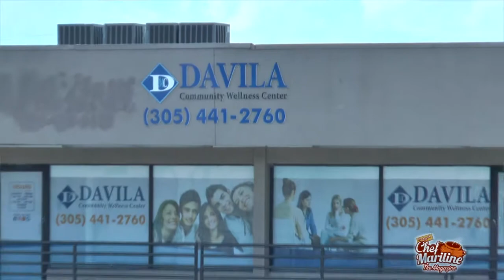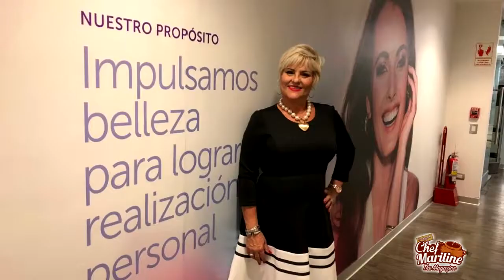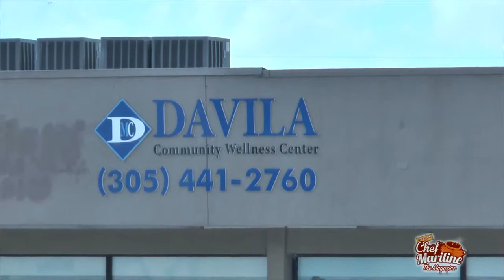La Tercera Edad también festeja Halloween !!